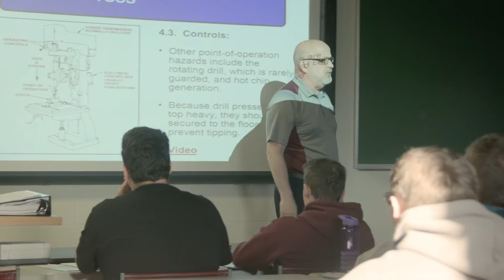IUP Department of Safety, Health, and Environmental Applied Sciences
The Department of Safety, Health, and Environmental Applied Sciences at Indiana University of Pennsylvania (IUP) provides students with a broad interdisciplinary base with insights into systems analysis, management, engineering, occupational safety, and more to prepare you for a career in the safety, health, and environmental profession.

Learn more about Safety, Health, and Environmental Applied Sciences at IUP